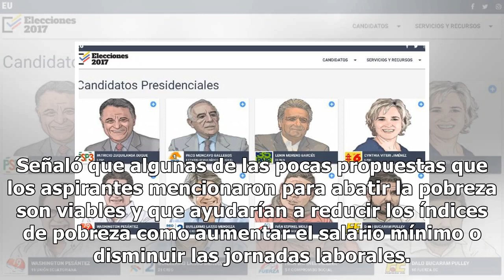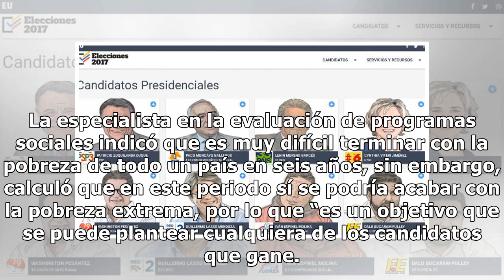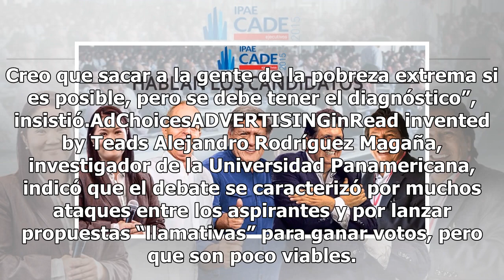Candidatos no dieron solución a la pobreza